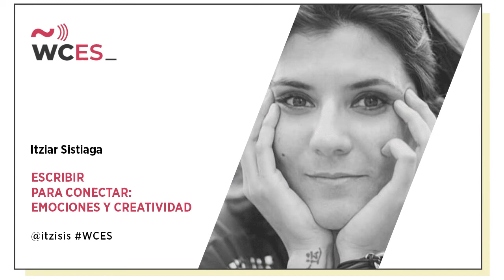Itziar Sistiaga: Escribir para conectar emociones y creatividad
Escribir es contar historias, y muchas veces, cuando dominamos una temática, nos volvemos repetitivos y nos quedamos sin ideas para seguir creando contenido.
La creatividad dormida y la desconexión o las interferencias con las propias emociones suelen ser las causas que hacen que el escritor que llevamos dentro se apague y sienta pereza o no dé lo mejor de sí.